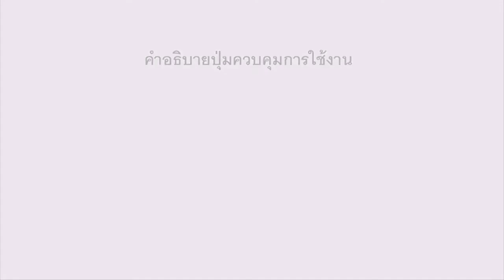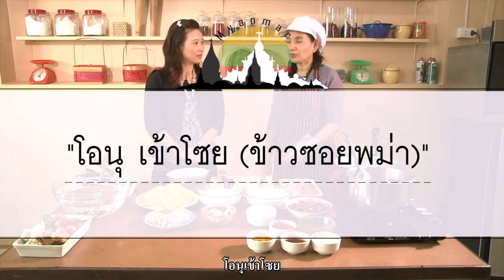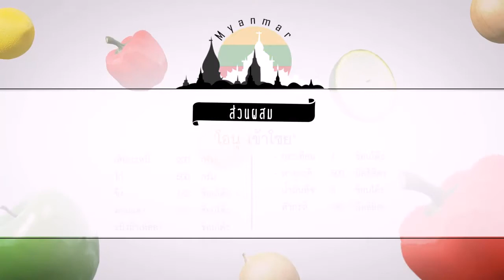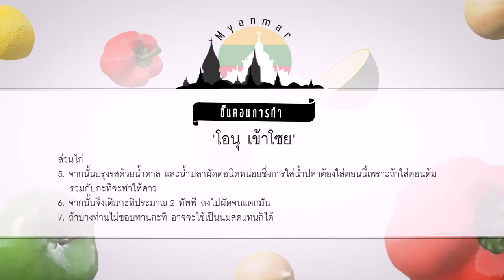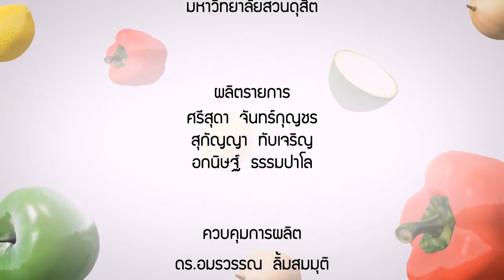อาหารอาเซียน Myanmar โอนุเข้าโซย